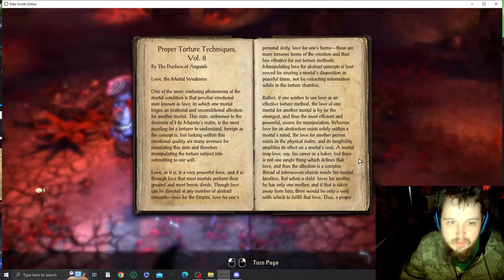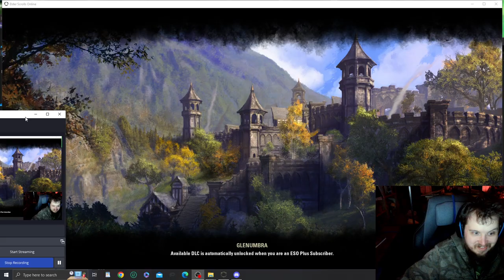Elder Scrolls Online Ep 691 Sithandra vs Halls of Torment & Nirncrux Mine!